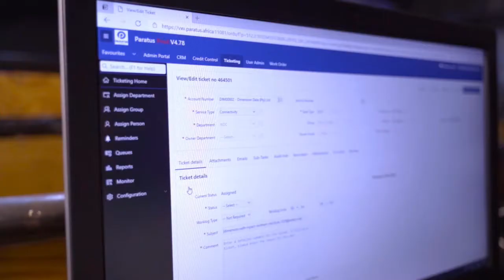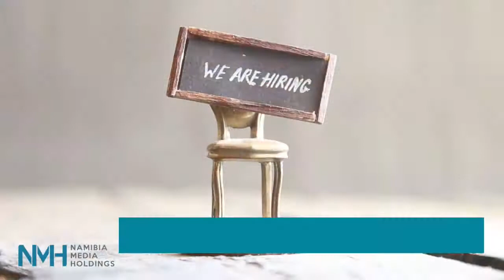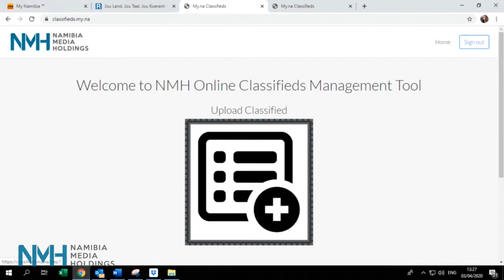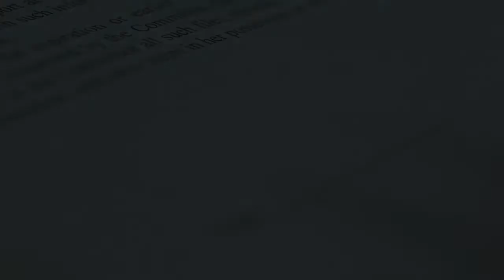Blue Waters NC vs Tigers NC - 17 September 2022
Here is the full game between the Blue Waters and Tigers in a MTC Namibia Netball Premier League match which took place in Walvis Bay.

Erongo24/7